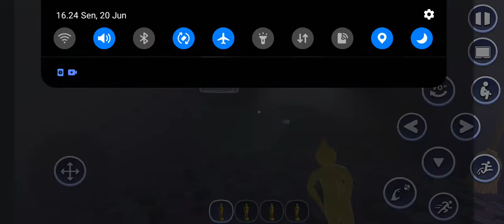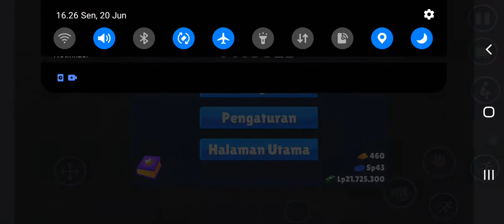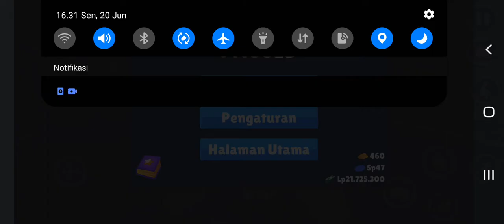4 patung bomby menjadi bom yang besar | warnet life